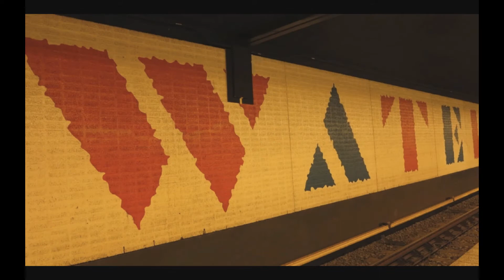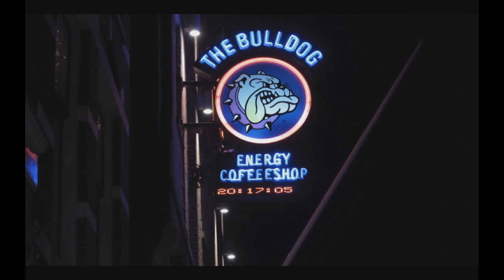Inverno ad Amsterdam - di Franco Barbotto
un inverno di qualche anno fa, nella capitale Olandese, descritto dalle belle immagini di Franco.
Buona visione